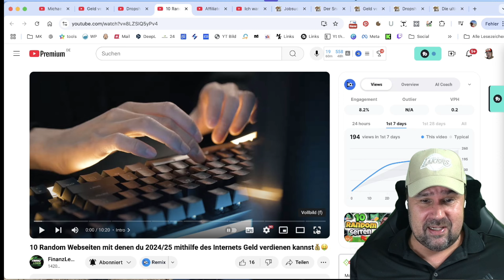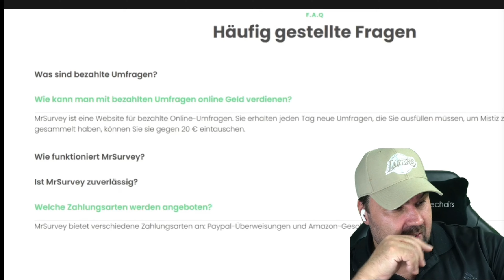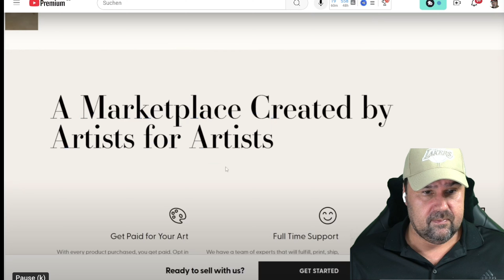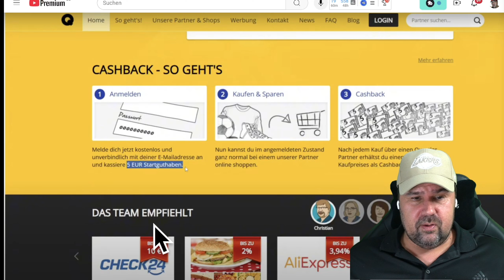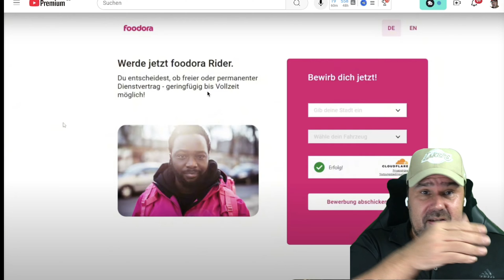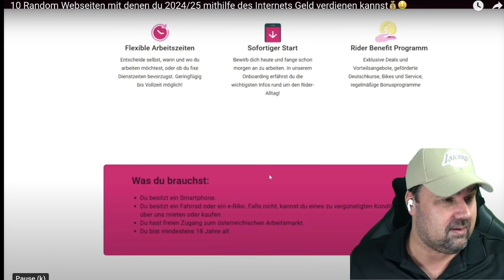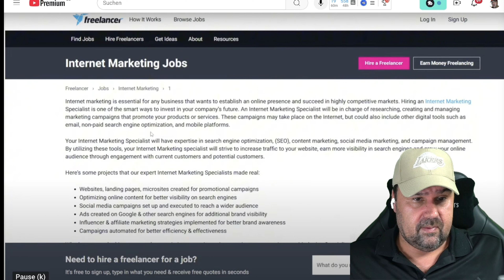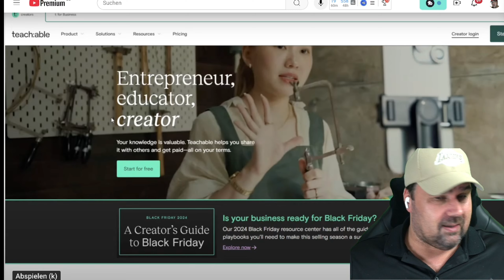10 Webseiten mit denen du 2025 Geld verdienen kannst💰🤑 | Michael Kotzur Reaktion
10 Random Webseiten mit denen du 2024/25 mithilfe des Internets Geld verdienen kannst💰🤑
🎥 Lust auf Live-Action? Stell mir deine Fragen im Livestream und lass uns quatschen! 👇

🔔 Du willst wissen, wann ich live gehe? Dann komm in meine Telegram-Gruppe und bleib immer auf dem Laufenden!

Mein YouTube Kanal ist inspiriert von: Niklas-Business, Leon Kramer, Leon Chaudhari, Luke´s Channel, Maximilian Paschall, Tomary, Max Weiß, The Rich Girl Club, Kevin Smyrek, Apo Svalley, ChrisFil, SELTIX, Online Business NEXT LEVEL, Geniale-Geld-Ideen, Dominik Lebersorger, Jeremy Fragrance, Leeroy Matata und AlexV

Weitere YouTube die mich inspiriert haben: Pamela Reif, Bibi Beauty Palace, Julien Bam, Gronkh, Laser Luca, Dagi Bee, UiiiMemo, BastiGHG, Gnu, Marvin Wildhage, Mady Morrison, MrBeast, Jindaouis, Lehrerschmidt, Hungriger Hugo und Renzo